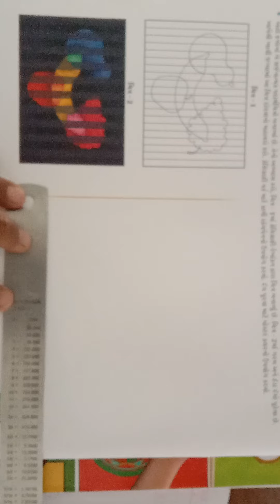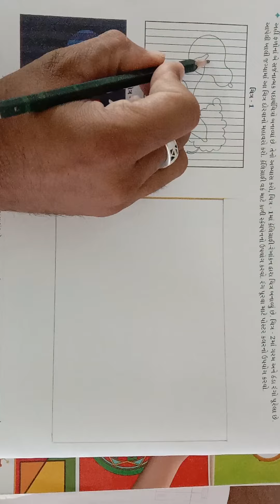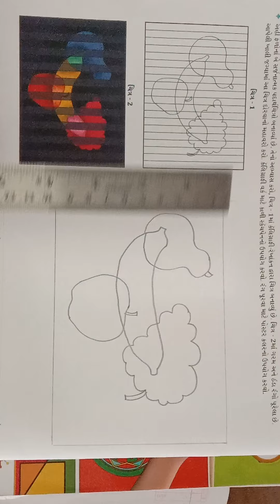ધોરણ.7, ડ્રોઈંગ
Harshraj sir